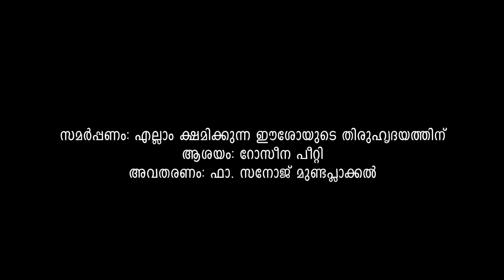അതുല്യമീ തിരുഹൃദയം: Day 07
സമർപ്പണം: എല്ലാം ക്ഷമിക്കുന്ന ഈശോയുടെ തിരുഹൃദയത്തിന്
ആശയം: റോസീന പീറ്റി
അവതരണം: ഫാ. സനോജ് മുണ്ടപ്ലാക്കൽ